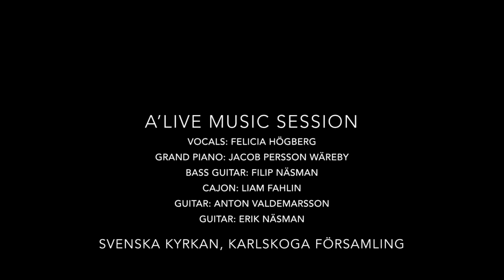Isn’t She Lovely - Felicia Högberg (Stevie Wonder cover)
A’LIVE is a series of live music recordings from young people in the Karlskoga parish.